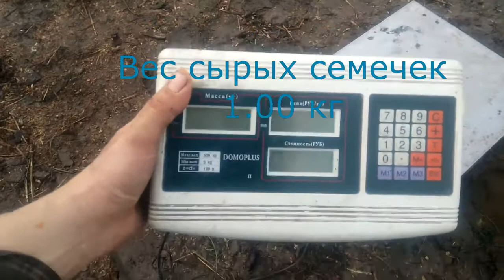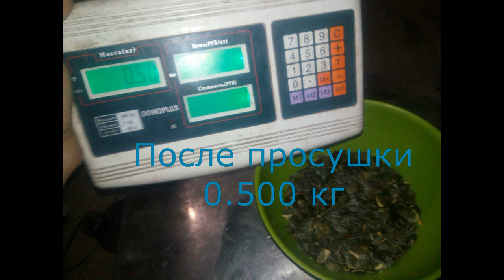Какой урожай семечек в тыкве голосемянной , сколько семечек в тыкве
Посмотри больше моих видеороликов